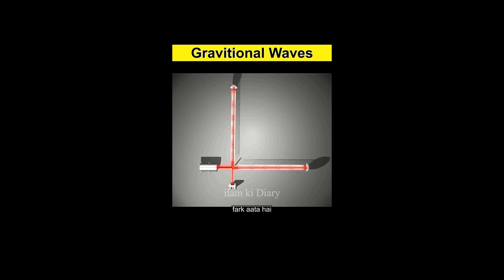Gravitational Waves | Facts | Information | Gravity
Gravitational waves are ripples in space-time (the fabled “fabric” of the Universe) caused by massive objects moving with extreme accelerations.

International Conference on Gravitational Waves